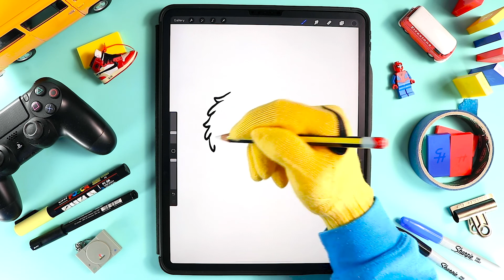✍️ Drawing for fun a cute ELMO character sesame street (Almo drawing ideas easy)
In this video well draw for fun almo you know sesame street elmo drawings.

SO Lets learn how to draw sesame street characters with easy drawing ideas

Drawing elmo is easy in this video I’ll show you how to draw elmo step by step easy, we’ll draw a elmo head and then elmo face drawing elmo eyes next to finish this elmo drawings.

We’ll start by drawing a elmo head we’ll move on to elmo face drawing detail and finally we’ll draw elmo eyes.

I’m planning on drawing more elmo pictures and sesame street drawing so if you like draw sesame street and like simple drawing easily videos comment below any new suggestions of what I should draw next?

I try and make drawings easy ideas and simple drawing ideas every day so subscribe NOW and look out for my new my new videos about easy cool drawings, simple cool drawings and drawing easily and drawing quick.

Elmo sesame street is a red Muppet character on the long-running PBS/HBO children's television show Sesame Street. A furry red monster with a falsetto voice, he has illeism, and also hosts the last full fifteen-minute segment on Sesame Street, "Elmo World", which is aimed at toddlers. He was most often puppeteered by Kevin Clash, but since his resignation in late 2012, he has been puppeteered by Ryan Dillon.

Elmo cute is self-described as three-and-a-half years old and his birthday is on February 3. Elmo cute characteristically avoids pronouns in reference to himself, instead referring to himself in the third person (e.g. saying "Elmo wants this" instead of "I want this"). Sesame Street staff writer Nancy Sans once described Elmo's origins: "There was this extra red puppet lying around and the cast would pick him up sometimes and try to create a personality, but nothing seemed to materialize."

The character of Elmo muppet monster was originally conceived as a supporting character and background character in the late 1970s. It first appeared in the 1980 Sesame Street song, "We Are Monsters". Elmo character then eventually became a recurring character on Sesame Street, and later appeared as a supporting character appearing in segments in later episodes of the show like elmo and cookie monster. From 1980 to 1981, the character was performed by Jerry Nelson. Brian Muehl performed in Elmo series from 1980 to 1984, and Richard Hunt from 1984 to 1985. However in 1985, Hunt was so frustrated with the puppet song, he squeezed it and threw it at Kevin Clash, who then performed Elmo song. Clash said that Elmo should be a character who is kind and loving. Sans continues that "one day in 1985, Kevin Clash, a talented hand puppeteer, raised him up and brought energy and life into Elmo and from that day forward we would all write for Elmo films. Kevin's performance inspired the writers to develop Elmo's character". John Tartaglia, Matt Vogel, and Jim Martin have all been secondary performers for the character, providing movement for Elmo's arms and legs, particularly in green-screen shots.

Elmo World is a segment shown at the end of the American children's television program Sesame Street. It premiered on November 16, 1998, as part of the show's structural change and originally lasted fifteen minutes at the end of each episode until 2009. However it was then rebooted in 2017. The show was designed to appeal to younger viewers and to increase ratings, which had fallen in the past decade. The segment is presented from the perspective of a three-year-old child as represented by its host, the Muppet Elmo, performed by Kevin Clash in the original series and Ryan Dillon in the 2017 Elmo reboot.

Drawing is a way of making a picture it is a form of visual art in which an artist uses instruments to mark paper or other two-dimensional surface. Drawing instruments include graphite pencils, pen and ink, various kinds of paints, inked brushes, colored pencils, crayons, charcoal, chalk, pastels, erasers, markers, styluses, and metals (such as silverpoint). Digital drawing is the act of drawing on graphics software in a computer. Common methods of digital drawing include a stylus or finger on a touchscreen device, stylus or finger to touchpad, or in some cases, a mouse. There are many digital art programs and devices.